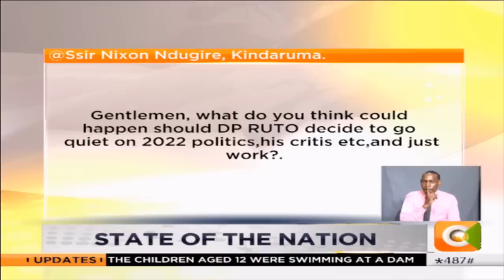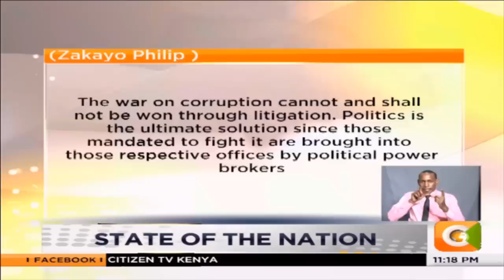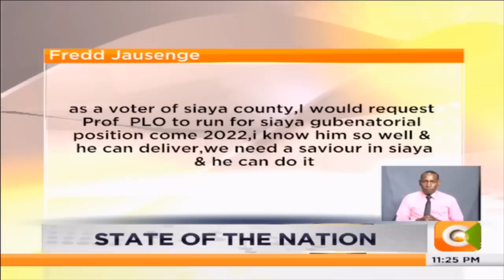| JKL | Barrack Muluka, PLO Lumumba on the State of The Nation [Part 2]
| JKL | Barrack Muluka, PLO Lumumba on the State of The Nation